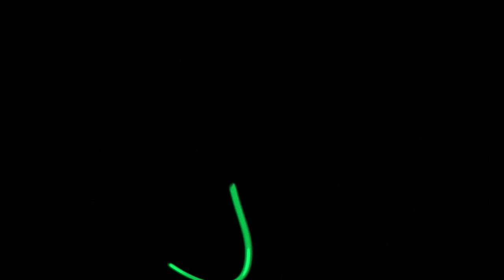Daniel Younger Autumn 2008 Demo Reel